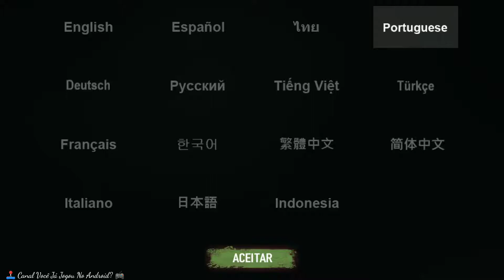Mad Zombies 🎭 Android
Continua a aventura do matador de zumbis.

O mundo inteiro ainda está com o zumbis, o dia do apocalipse está chegando, algumas pessoas estão tentando recuperar o controle, eles lutam pelo grande dever, mas não é fácil porque os zumbis estão ficando mais lotados e mais perigosos.

Essa guerra será completa ou não?

Depende de você, o atirador sobrevivente!

📝Resenha:

🎮 Jogabilidade: 10
📲 Gráficos: 7,5
😎 Diversão: 10